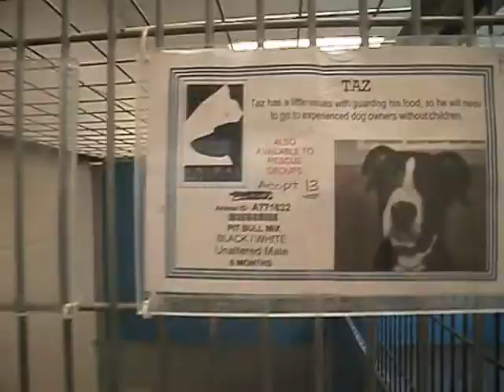Martinez Shelter 8/30/14 Taz, Apollo, Duke, Zoey, Gina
Taz, Apollo, Duke, Zoey,  Gina
Kennels 13-18
Martinez Shelter
4800 Imhoff Place
Martinez